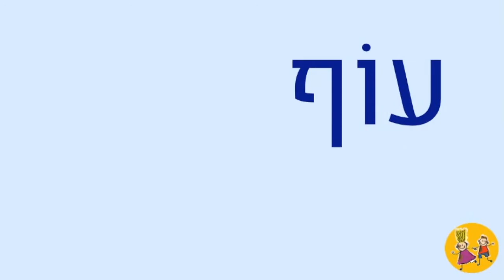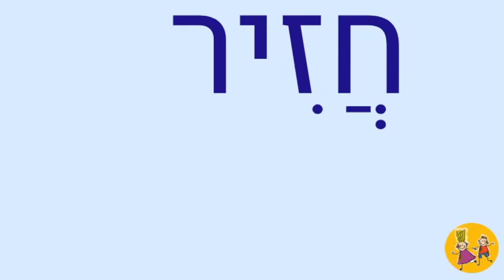חיות משק בעברית - Farm animals in Hebrew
Learn Hebrew vocabulary for farm Animals. Great for preschoolers, kindergarten kids or for those learning Hebrew.

cat - חתול
dog - כֶּלֶב
cow - פָּרָה
sheep - כִּבשָׂה
goat - עֵז
chicken -עוֹף
horse - סוּס
donkey - חמור